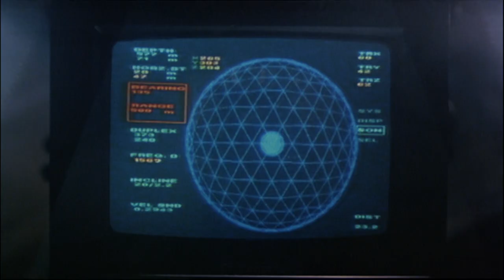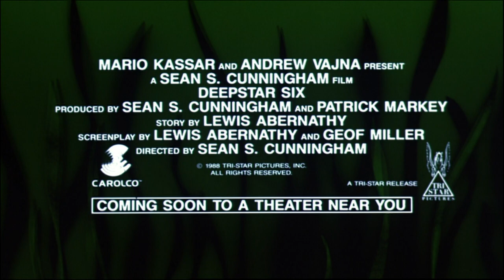Deep Star Six (Deutscher Trailer) - Taurean Blacque, Nancy Everhard, Greg Evigan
DEEP STAR SIX ab dem 08.11 erhältlich

Inhalt von Deep Star Six:
Beim Versuch, tief unter der Meeresoberfläche eine nukleare Raketenbasis zu errichten, stößt eine Gruppe von Wissenschaftlern auf Schwierigkeiten. Schon seit Monaten befindet sich die Crew des Unterwasserlabors Deepstar Six unter Wasser, die Arbeiten sind äußerst aufwendig und gehen nur langsam voran. Zum Abschluss der Bauarbeiten muss eine riesige, weit unterhalb der Meeresoberfläche gelegene Höhle gesprengt werden, doch dabei befreit die Mannschaft versehentlich ein riesiges Monster. Das Ungeheuer beginnt sofort damit, die Crew des Deepstar Six abzuschlachten. Wer kann, versucht zu fliehen, aber bei der Evakuierung geht etwas schief. Die gelagerten Raketen explodieren und beschädigen die Station dermaßen schwer, dass ein Entkommen nur noch schwer möglich ist. Dem Monster kommt das sehr gelegen...

Deep Star Six I Trailer I 2019 I Alle Filminfos